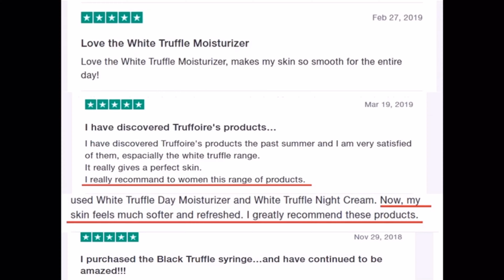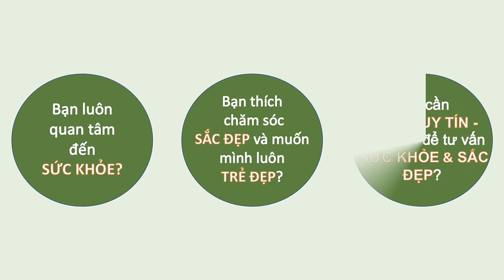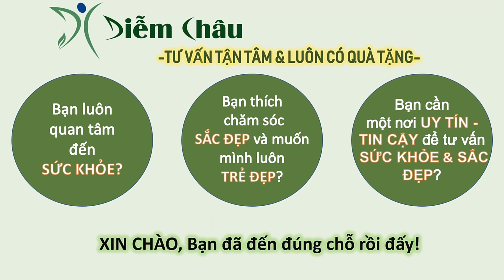Truffoire - Kéo lại Thanh Xuân "Quý Giá" bằng sản phẩm "Quý Hiếm"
Truffoire - Black Truffle & Vitamin C